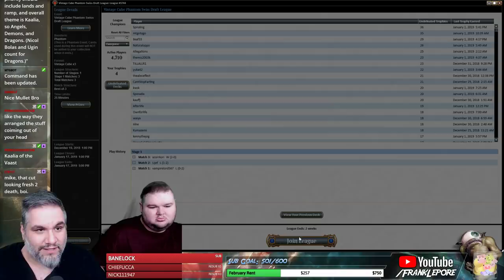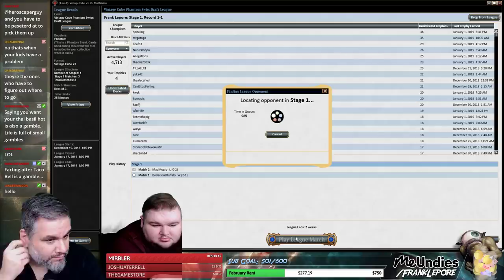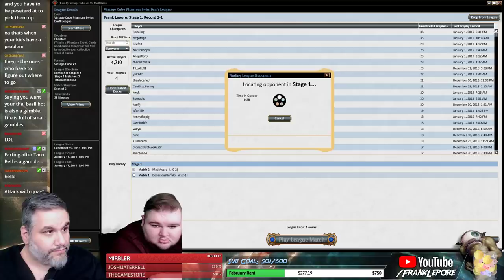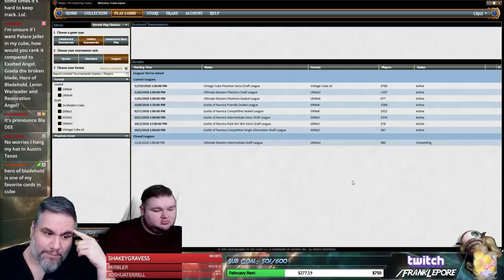(Magic Online) Vintage Cube Stipulation Draft #23 - 1/3/19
"Kaalia of the Vast. I know she isn't in the cube, so build around her ability. Drafting priority should include lands and ramp, and overall theme is Kaalia, so Angels, Demons, and Dragons. (Nicol Bolas and Ugin count for Dragons.)"